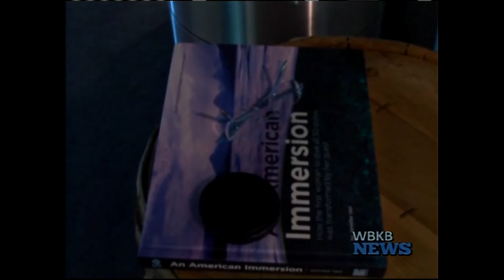Underwater photographer gears up to explore Lake Huron above and below the surface